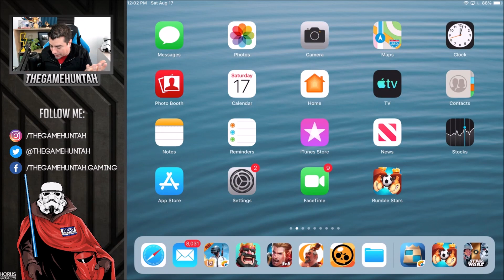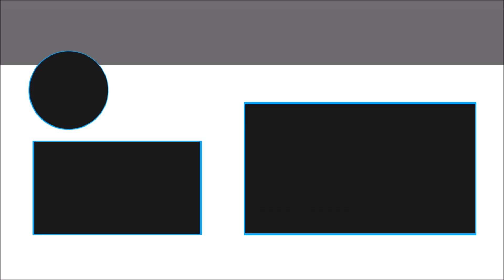THIS GAME IS SO BROKEN! - Star Wars Commander Empire